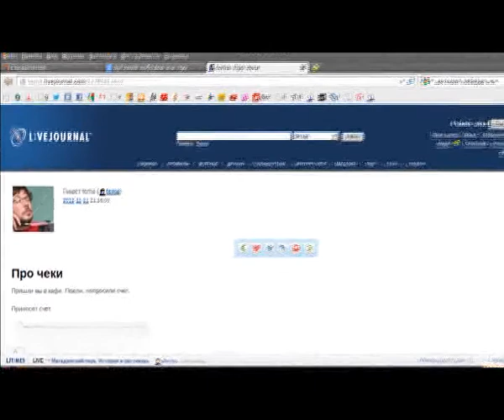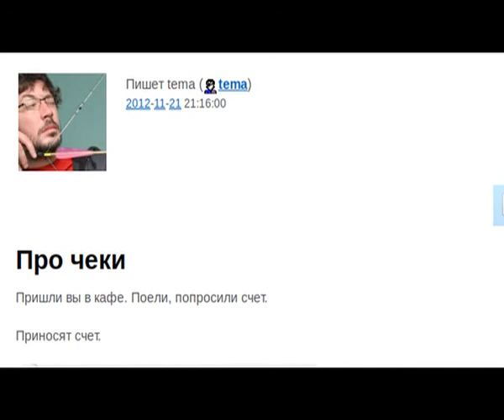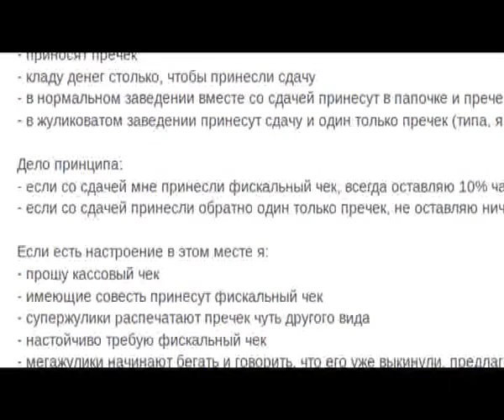Точнее.ru_03.12.12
tochnee.tyumen-time.ru